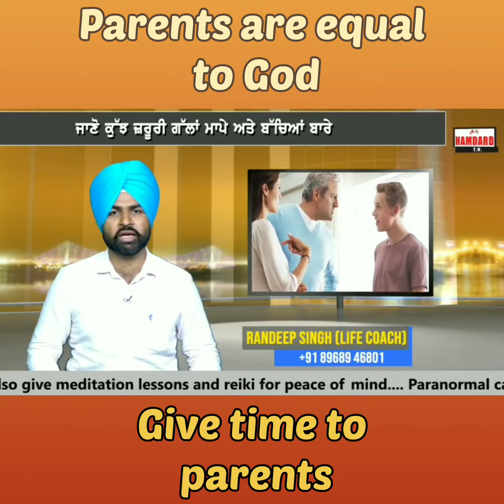Parents are equal to God, Give time to parents.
CONSULT AN EXPERT COUNSELOR RANDEEP SINGH (Life Coach)